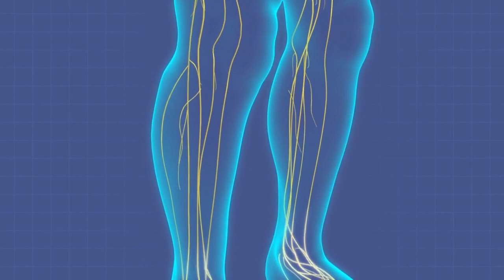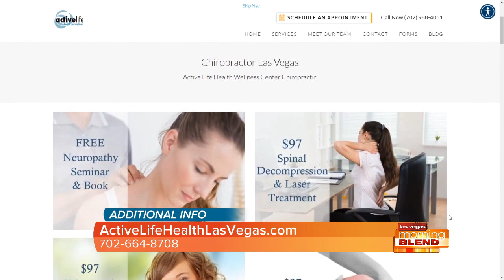Morning Blend Extra: Peripheral Neuropathy